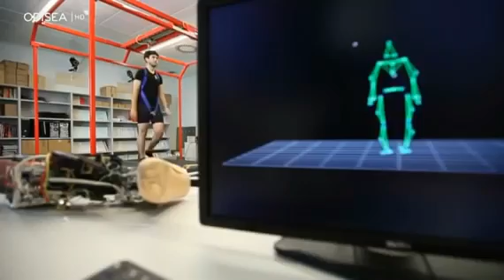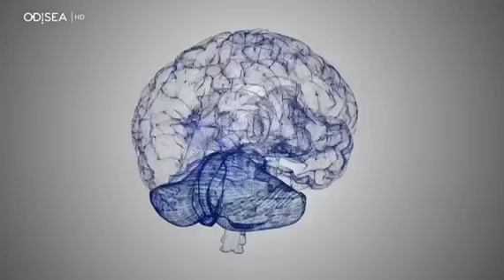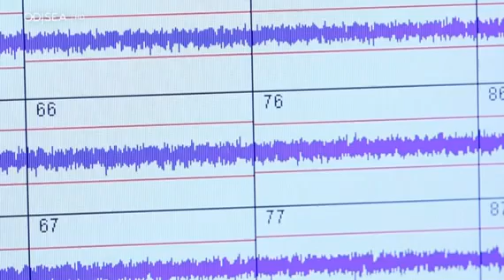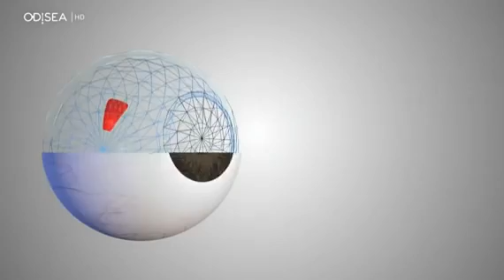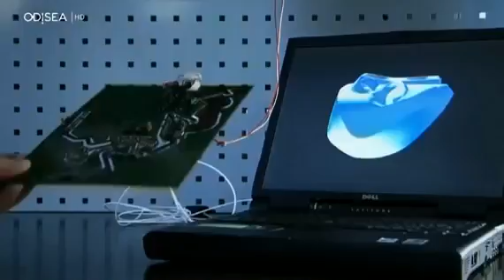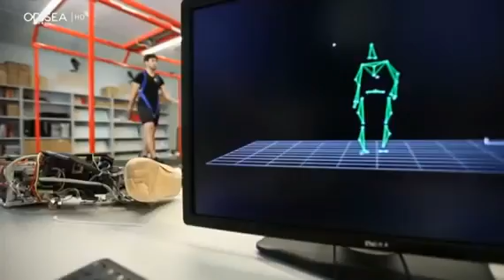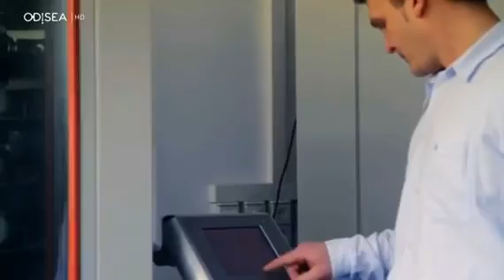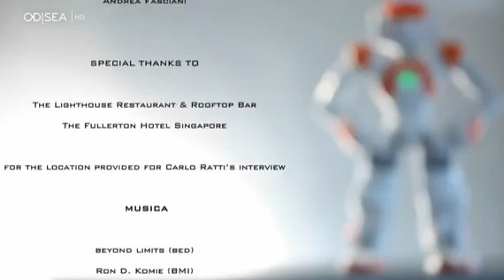La era de los robots 05 El hombre biónico Documental